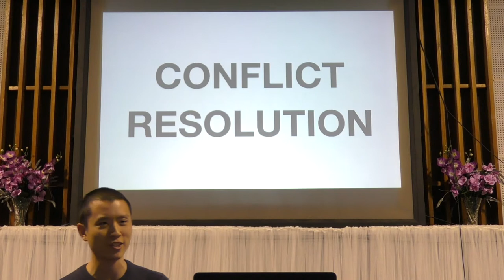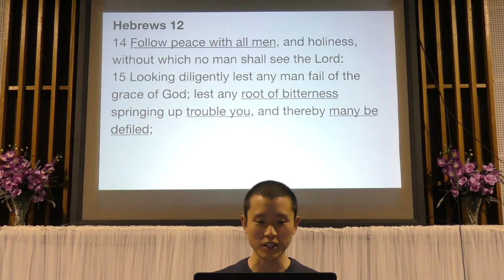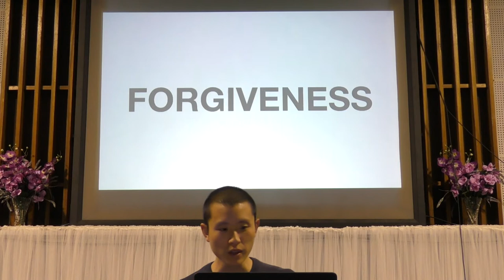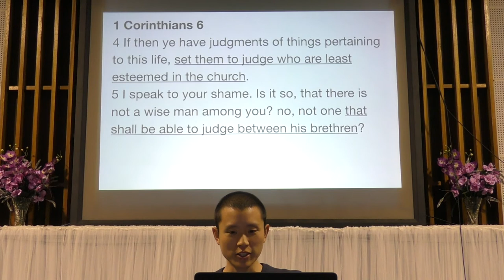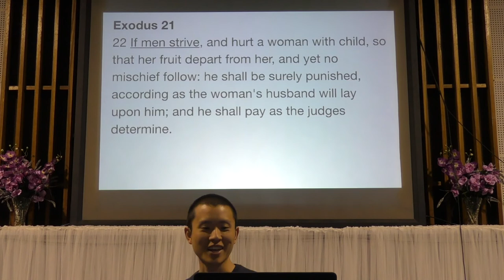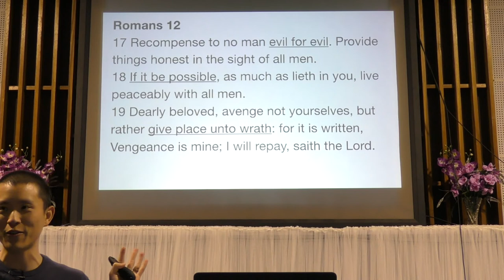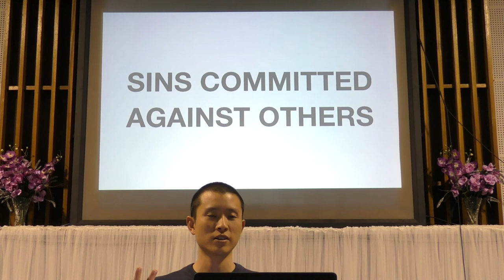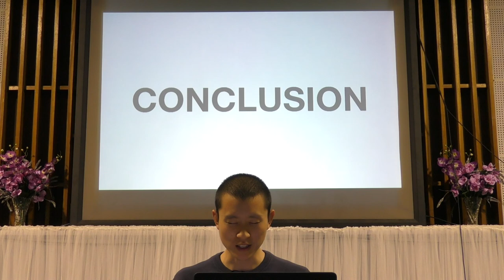Ned Flanders "Christianity" (Conflict Resolution) | Victor Tey (20-Aug-2017)